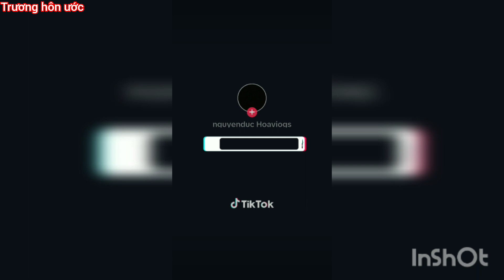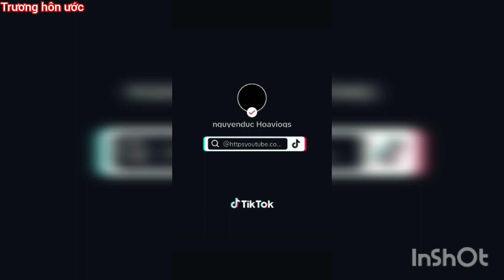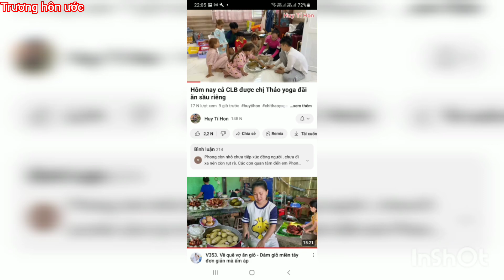Nằng bõ hằng | tân khai | bán nằm bệnh mình như một | hoaviogs